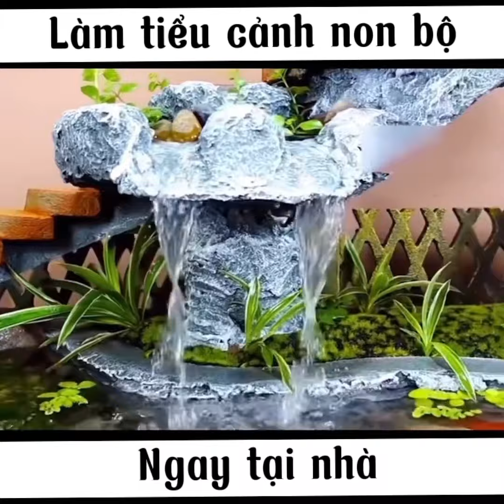Làm tiểu cảnh Non Bộ ngay tại nhà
kính chào quý khách
- Chúng tôi chuyên sản xuất và nhập khẩu khuôn đúc chậu cảnh, khuôn hàng rào, khuôn lan can, phù điêu...

Chất liệu nhựa ABS bền, hoa văn sắc nét, không bị cong vênh
Đầy đủ lòng trong, định vị, nên rất dễ làm
 giao hàng tận nơi, kiểm tra hàng trước khi thanh toán
-Tư vấn bảo hành điến khi ra sản phẩn
sau khi đặt hàng 3 đến  5 ngày bạn có thể nhận được, chúng tôi cam đoan đổi trả hàng miễn 100% đối với hàng lỗi , hỏng do vận chuyển ,